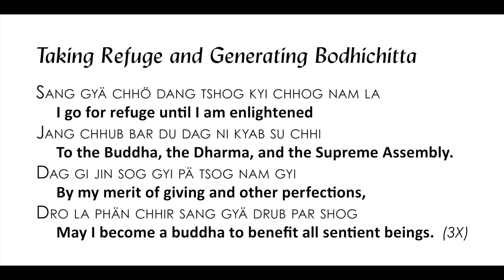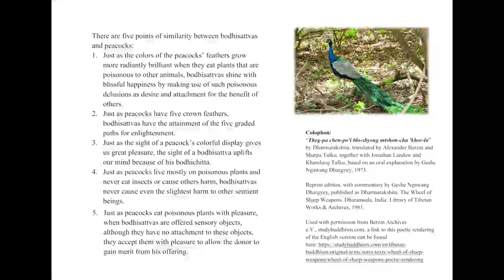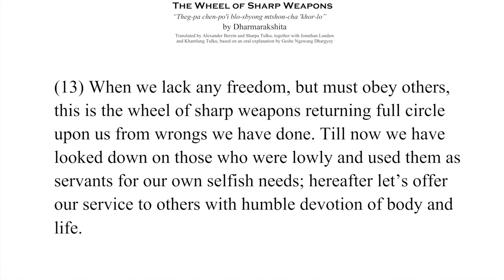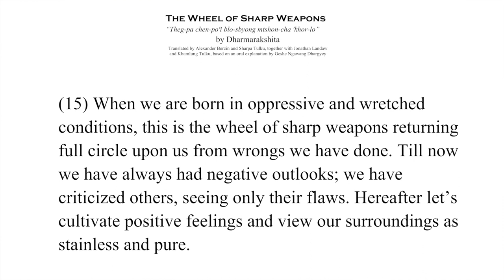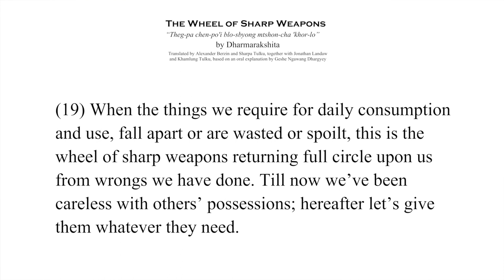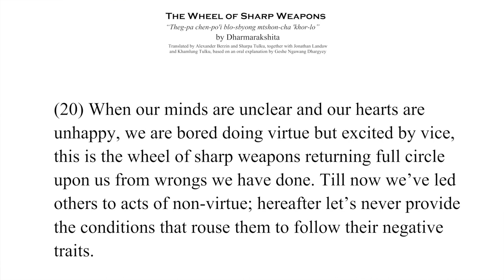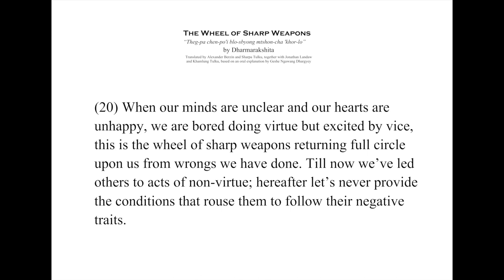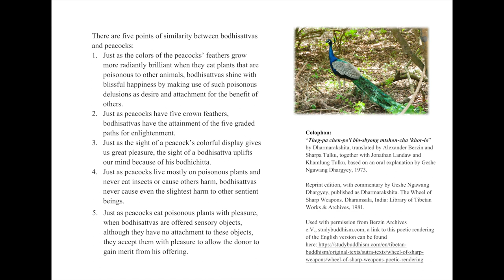5_Wheel of Sharp Weapons _Karmic Results and Mind Training Responses_Session 5 of 8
Recorded via Zoom Saturday 25 April 2020 for Shantideva Study Group

Peacock in the Poison Grove
by Geshe Lhundrup Sopa

Good Karma
by Bhikshuni Thubten Chödrön